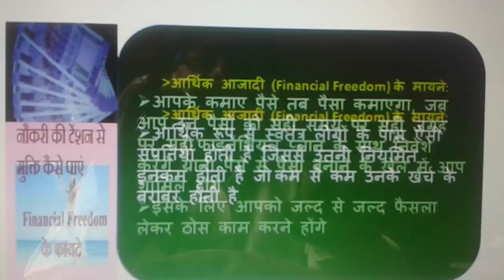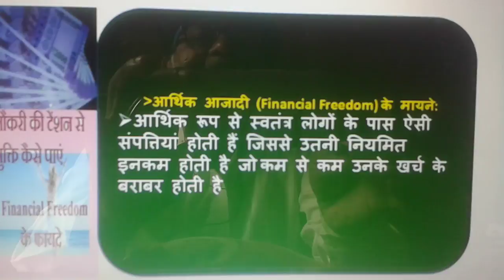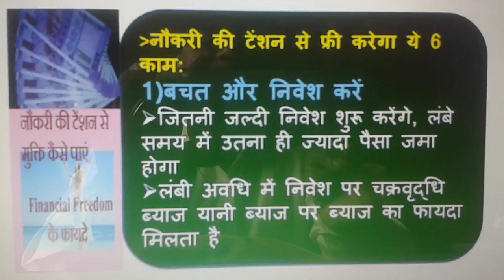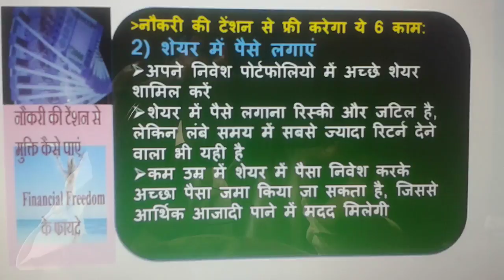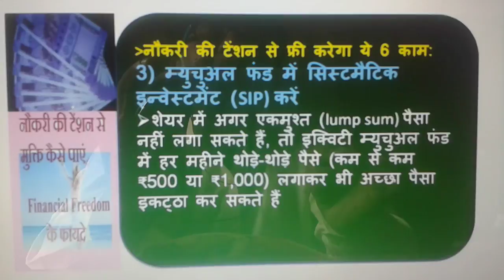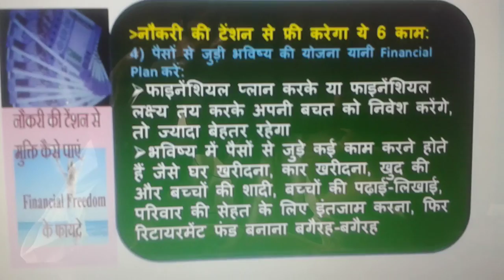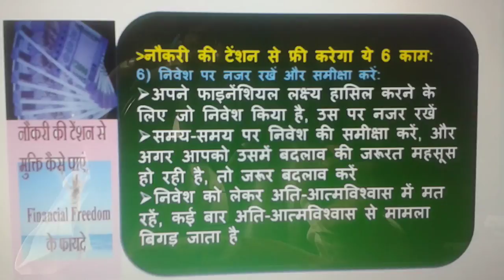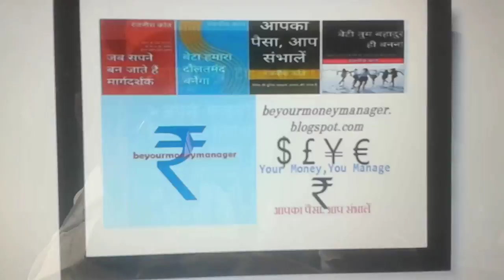नौकरी की टेंशन से मुक्ति दिलायेगा ये 6 काम ...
कल्पना कीजिए, आपके पास इतना पैसा हो जाए कि आपको नौकरी करने की टेंशन ना रहे, आपके मौजूदा खर्च के साथ-साथ आपकी भविष्य की वित्तीय जरूरतें यानी पैसों से जुड़ी जरूरत भी पूरी करने के लिए पर्याप्त पैसे हों. कैसा लगेगा। मुझे लगता है कि ऐसी जिंदगी जीना हर किसी की ख्वाहिश होगी। आप पूछेंगे कि क्या ऐसा मुमकिन है...जी हां दोस्तों 100 प्रतिशत मुमकिन है, तो सवाल है कि ऐसा कैसे संभव होगा...यही तो हम इस एपिसोड में बता रहे हैं.